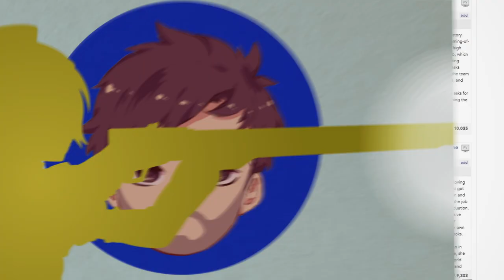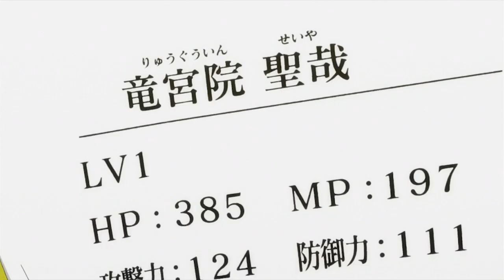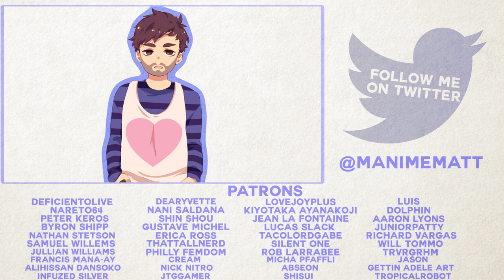How to Caution Your Overly Cautious Hero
Overly Cautious hero is probably one of the best anime people seem to be sleeping on. So today I want to tell you guys why it's surprisingly different from most isekai.